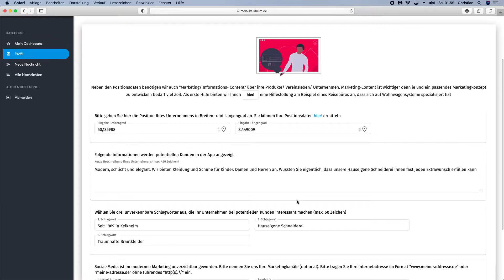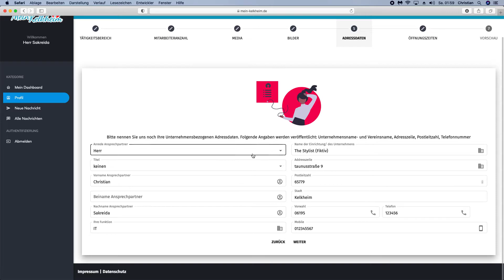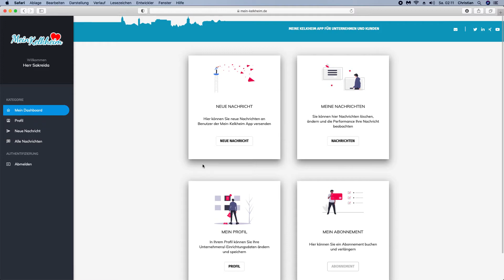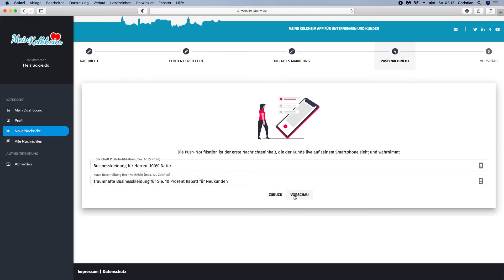Wie nutze ich als Unternehmen die Mein Kelkheim App und versende aktuelle Angebote und Neuigkeiten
Die Mein Kelkheim Webanwendung bringt Kunden und Unternehmen näher zusammen. Hier können Unternehmen, Vereine und Institutionen unsere Bürgerinnen und Bürger über Neuigkeiten und Produkte schnell und unkompliziert informieren.